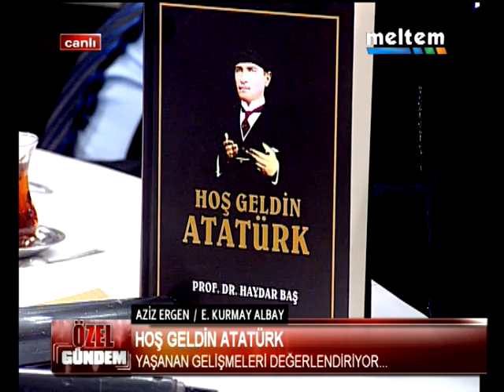ABD ASKERLERİNE ÇUVAL GEÇİREN EM. KURMAY ALBAY AZİZ ERGEN HOŞGELDİN ATATÜRK ESERİNİ DEĞERLENDİRDİ